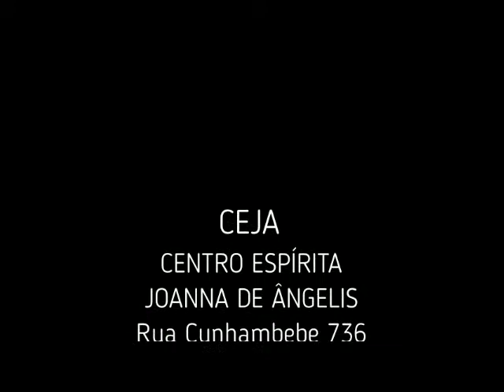Palestra Neusa Faelis Conversão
Palestra proferida por Neusa Faelis no CEJA (Centro Espírita Joanna de Ângelis - Ubatuba - Dia 28/05 - Tema: Conversão